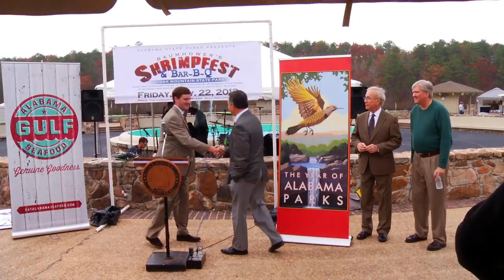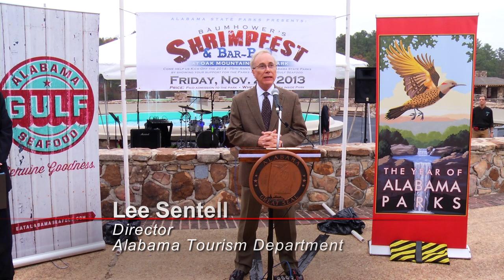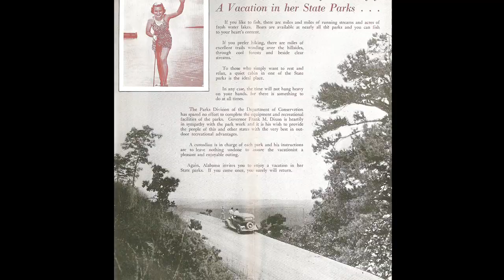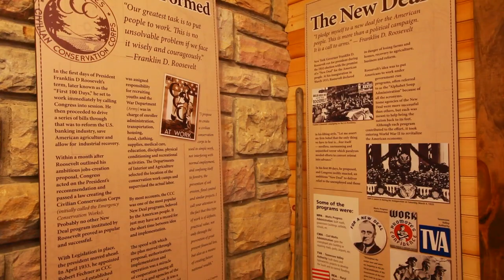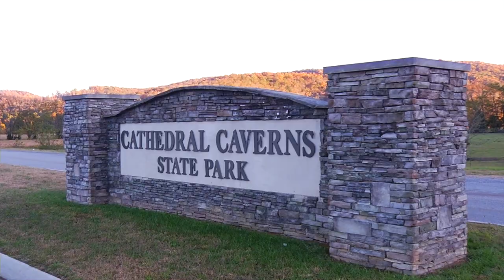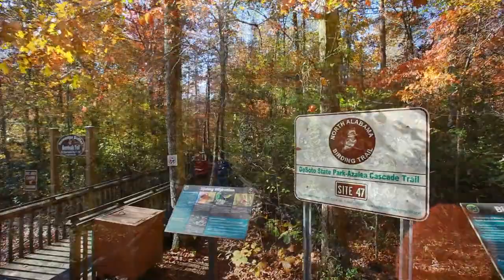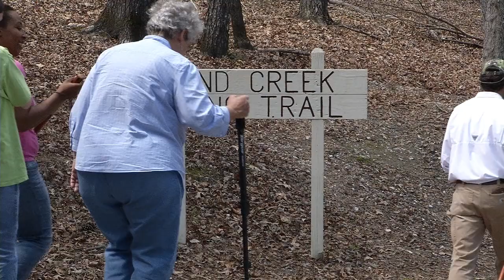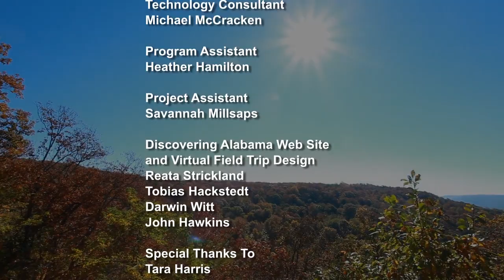77 Alabama State Parks Discovering Alabama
Alabama State Parks turned 75 in 2014, and Dr. Doug Phillips invites you to “Come along with me as we explore a place we can all call our own.” Discovering Alabama visits all 22 State Parks to reveal how—since 1939—our parks offer recreation, education and inspiration for each and everyone of us.